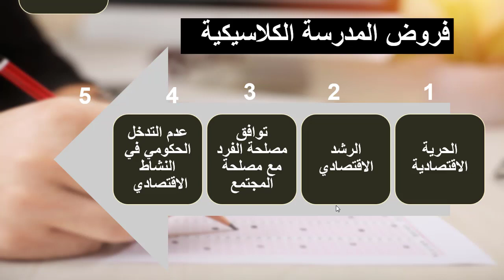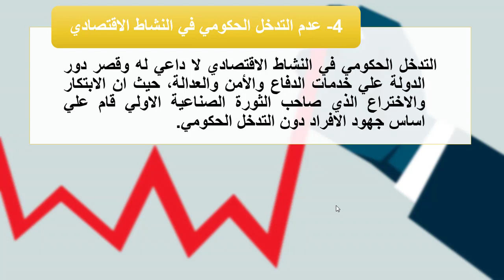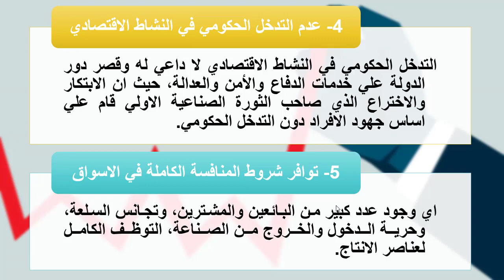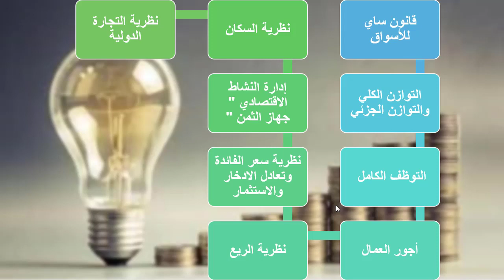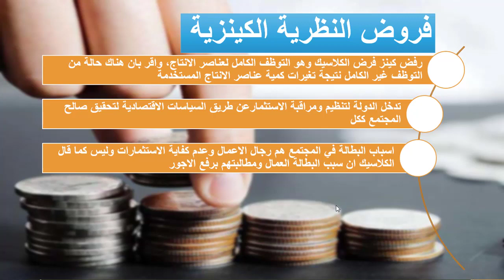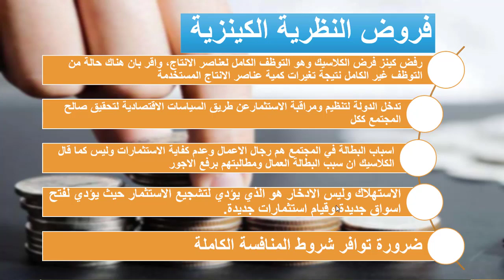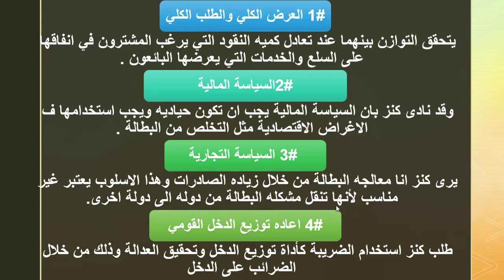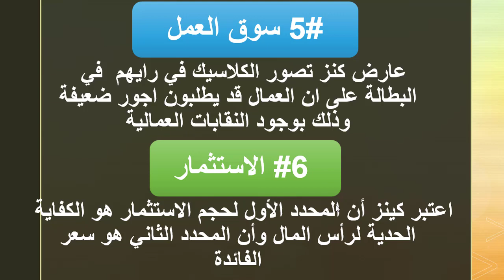سكشن الثاني الاقتصاد الكلي الفرقة الأولي اعمال